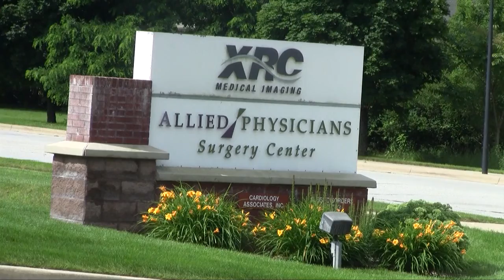FOEGLEY SPRING COLOR.mpg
VIDEO CLIPS OF SPRING COLOR -  DAYLILLY BED, ANNUAL FLOWERS, ORNAMENTAL GRASSES, MANICURED LAWNS, SOUTH BEND, INDIANA